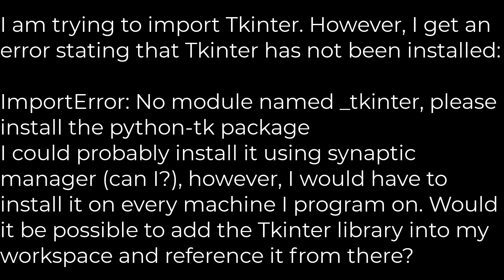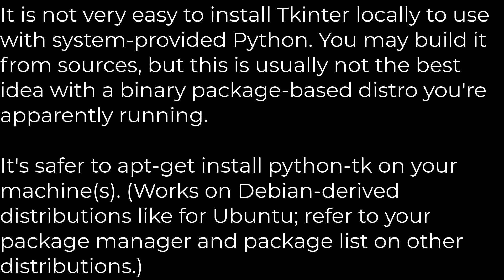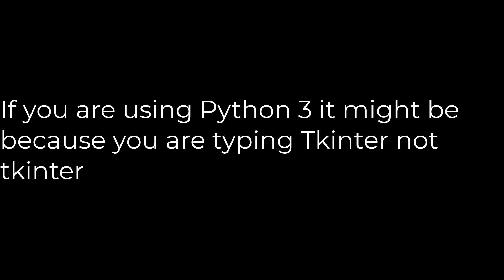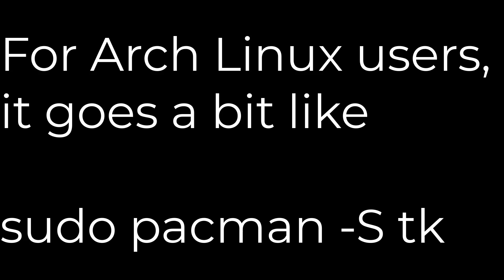Python :Install tkinter for Python [duplicate](5solution)